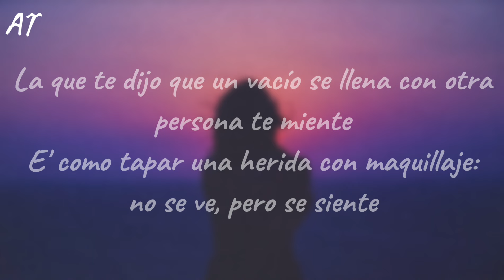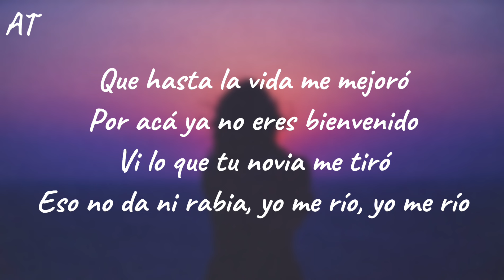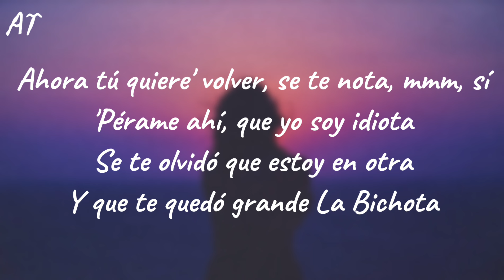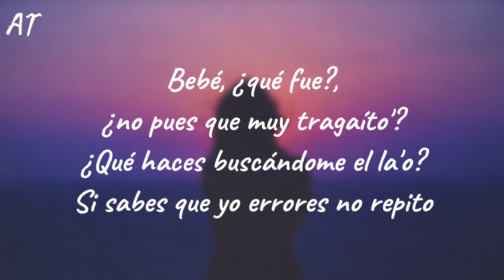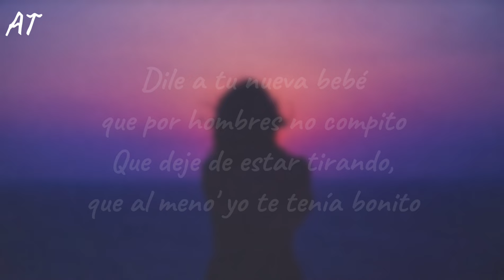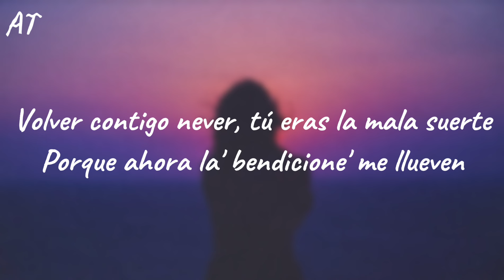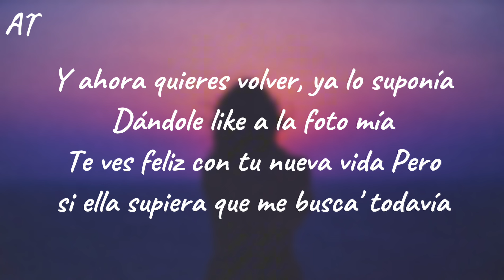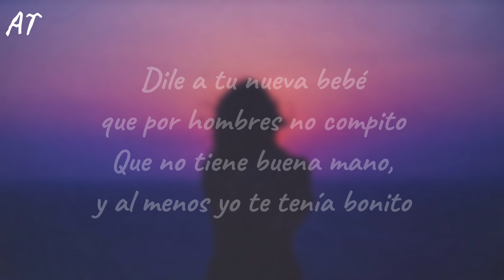Karol g, Shakira - TQG (Lyrics)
TQG

Lyrics:
E' como tapar una herida con maquillaje: no se ve, pero se siente
Te fuiste diciendo que me superaste y te conseguiste nueva novia
Lo que ella no sabe es que tú todavía me está' viendo to'a' la historia'

Bebé, ¿qué fue?, ¿no pues que muy tragaíto'?
¿Qué hace' buscándome el la'o? Si sabes que yo errore' no repito
Dile a tu nueva bebé que por hombre' no compito

Verte con la nueva me dolió

Llenando la cuenta, los show', el parking y el pasaporte
'Toy más dura dicen lo' reporte'
Ahora tú quiere' volver, se te nota, mmm, sí
'Pérame ahí, que yo soy idiota

¿Qué haces buscándome el la'o? Si sabes que yo errores no repito
(Shakira, Shakira)

Volver contigo never, tú eras la mala suerte

Bebé, ¿qué fue?, ¿no pues que muy tragadito?

TQM, pero TQG